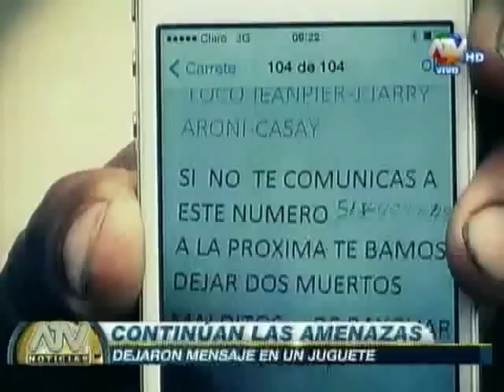Continúan las extorsiones a colegios en SJL